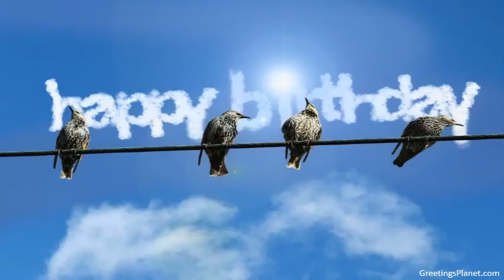Happy Birthday to Dhipin